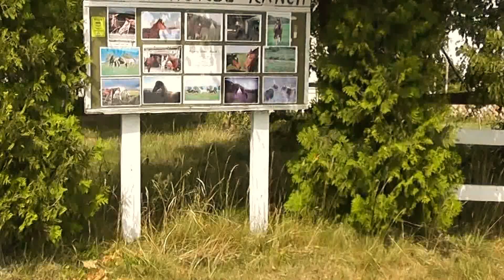Bad Mergentheim ,Lucky Horse Ranch, Anno 2015,Horses Ranch,승마,말,Reiterhof , Pferdehof, PFERDE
Reiterhof,승마,  Pferdehof Bad
 Mergentheim